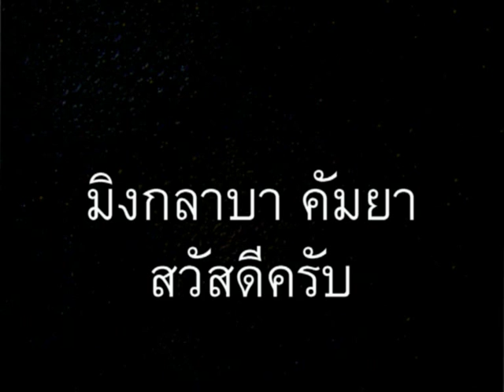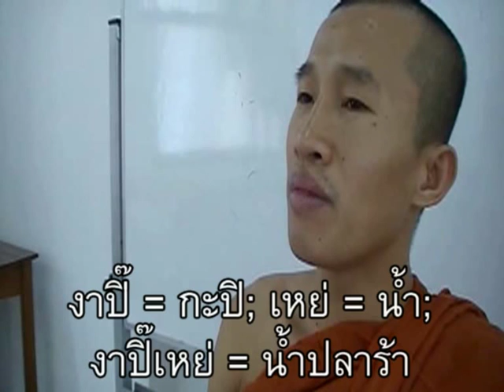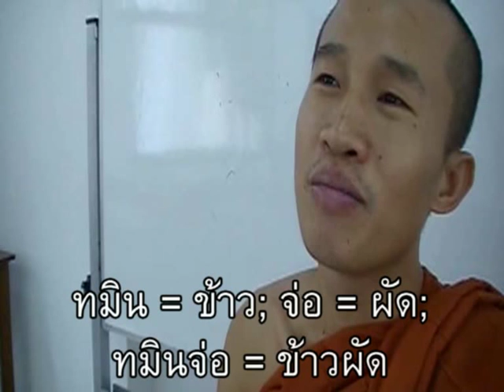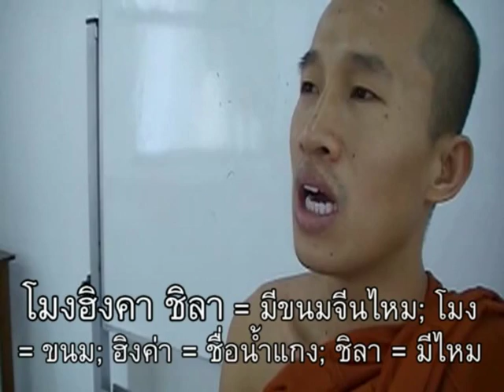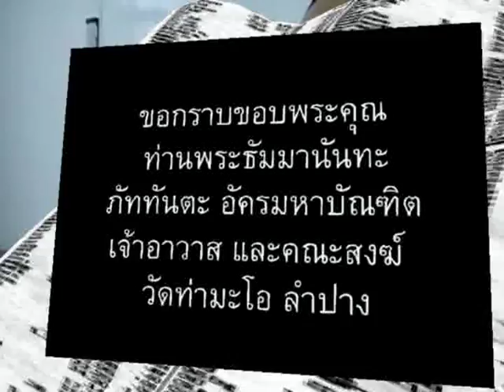ภาษาพม่า ตอน45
ภาษาพม่า (เมียนมา) ตอน 45 - กับข้าว (แกง เนื้อ ไก่ หมู) // 'Learn Myanmar' for Thai speakers. CC: BY-NC-SA // ภาษาพม่าเรียง "ประธาน+กรรม+กริยา", คำขยายส่วนใหญ่ ใส่ไว้ข้างหน้า // ไวยากรณ์พม่าคล้ายภาษาญี่ปุ่น และมักจะมีอะไรที่ตรงข้ามกับภาษาไทยเป็นส่วนใหญ่